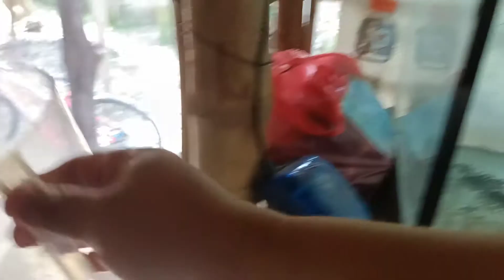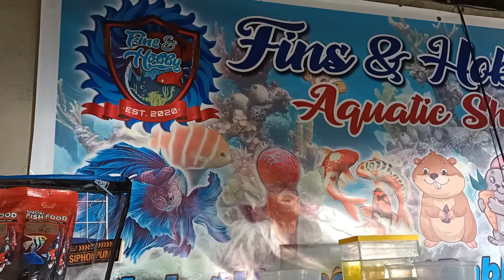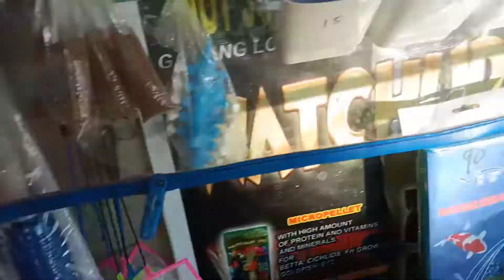si ka belly po binigyan tayo ng ating tawagan..KaKuya...+ inayos po namin ulit ang aquarium...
ayan salamat po kay Ka Belly binigyan tayo ng tawagan...